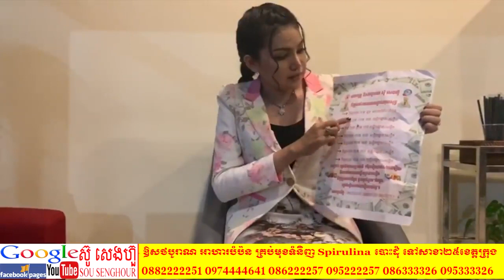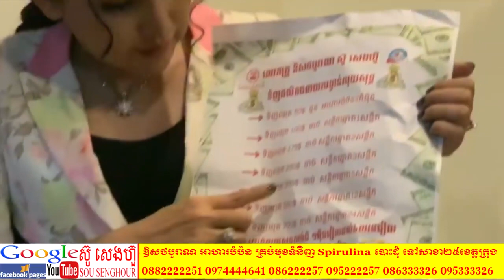10 សុខភាព លោកគ្រូ ឱសថបុរាណ ស៊ូ សេងហ៊ួ មាន លក់ ឱសថបុរាណ អាហារបំប៉ន គ្រប់ប្រភេទ ថ្នាំខ្មែរ spirulina ប